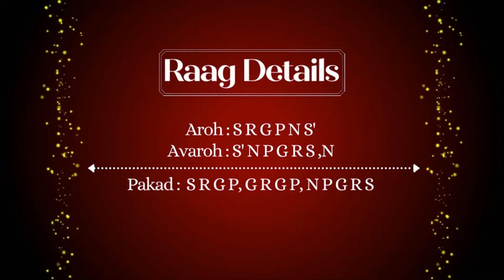Raag Hamsdhvani | Film Songs | WeGotGuru | Learn Music Online